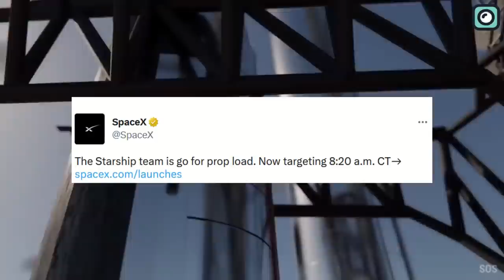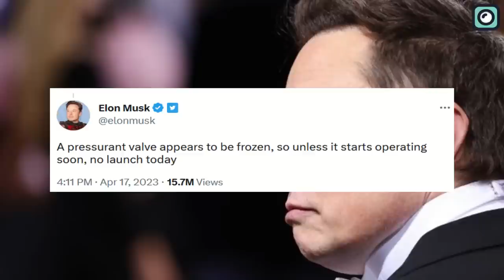SpaceX Just announced NEW LAUNCH DATE for first Starship Orbital flight after SCRUB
On Monday, 17th April 2023, the global space community and enthusiasts worldwide held their breath as SpaceX's Starship, the world's biggest rocket, prepared for a historic launch in South Texas, near Brownsville. However, disappointment spread when the launch was canceled just ten minutes before the countdown time due to a frozen pressurant valve.
By Sunday evening the road leading to the launch pad was jammed with RVs, campers, cars and even bicycles as many people were trying to make their way to the launch site. These enthusiastic space fans wanted to witness the launch before their eyes. Everyone looked forward to the time SpaceX had promised to launch the Starship as seen in a tweet that reads “The Starship team is go for prop load. Now targeting 8:20 AM.”
It was unfortunate that the Launch was canceled just 10 minutes before the countdown time. John Insprucker, SpaceX's principal engineer, told the company's livestream: "The decision right now is that we are going to stop the launch for today."  SpaceX Founder and CEO Elon Musk confirmed John Insprucker’s earlier communication in a tweet saying “A pressurant valve appears to be frozen, so unless it starts operating soon, no launch today.”
Following the sudden cancellation of the highly anticipated launch plan, the world was waiting for an update. And who better to provide it than Elon Musk himself? In a tweet that sent excitement through the internet, Musk teased the possibility launch saying "The team is working around the clock on many issues. Maybe 20th of April, maybe not."
SpaceX added announcing in a tweet that the date for the groundbreaking event could indeed be the very next day: "Teams are working towards Thursday, April 20, for the first flight test of a fully integrated Starship and Super Heavy rocket."